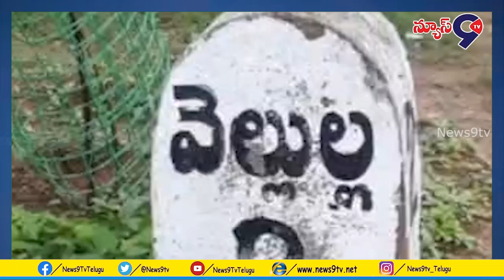వర్షంతో గౌడ్ అన్న కష్టాలు...😭😰⛈️🌨️